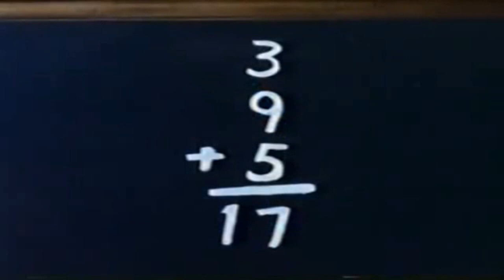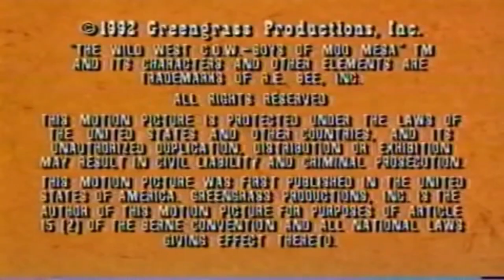Wild West C.O.W. Boys of Moo Mesa - School Days